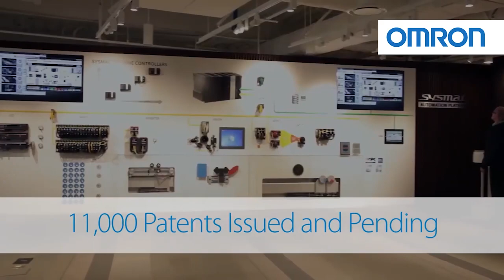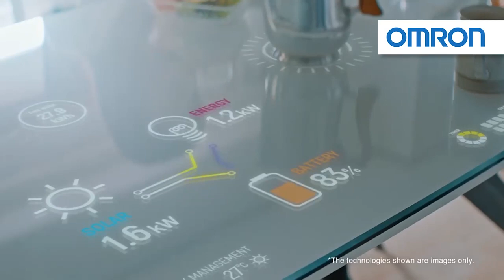Episode 13: Col. John Spencer of West Point Talks Social Media in Urban Warfare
On today’s episode of Innovation Tech Talks, Managing Editor Corey Noles chats with author and Col. John Spencer on his new book “Connected Soldiers: Life, Leadership, and Social Connections in Modern War.” Spencer serves as the Chair of Urban Warfare at West Point and host of the Urban Warfare Project podcast.

Also, make sure to follow our other social media platforms to stay up-to-date on all things Innovation & Tech Today.